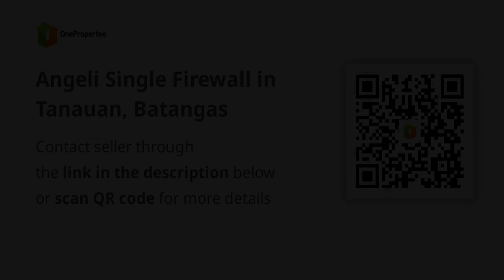Angeli Single Firewall in Tanauan, Batangas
House Type: Single Detached House
Number of Bedrooms: 3
Number of Bathrooms: 1
Floor Area in sqm: 42 sqm.